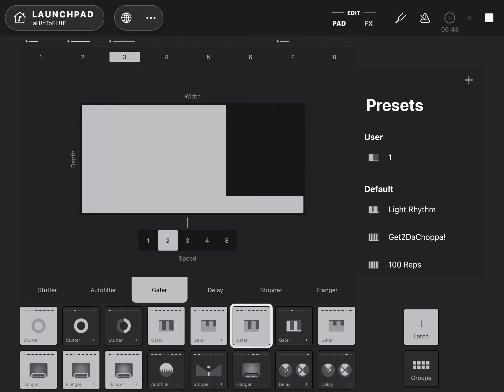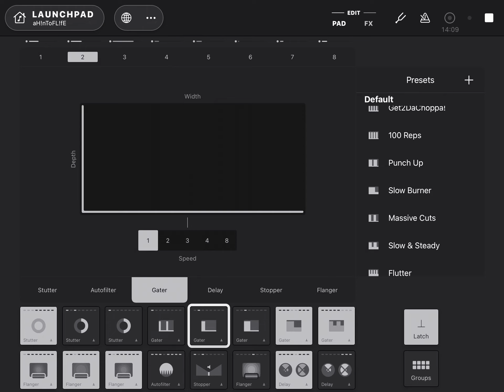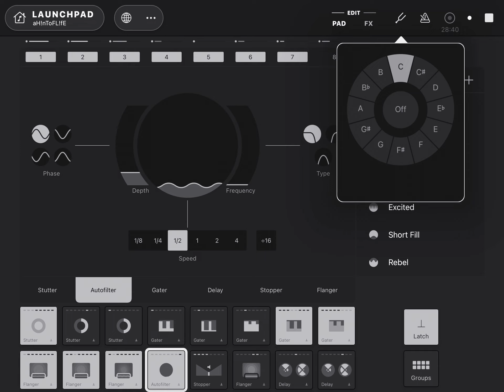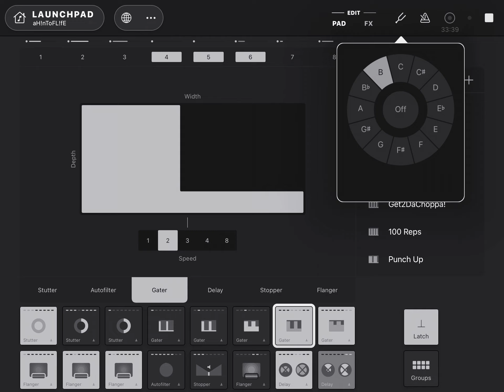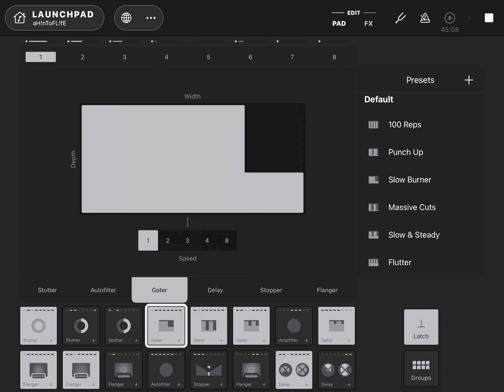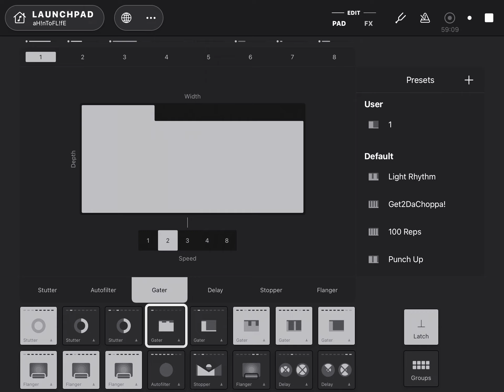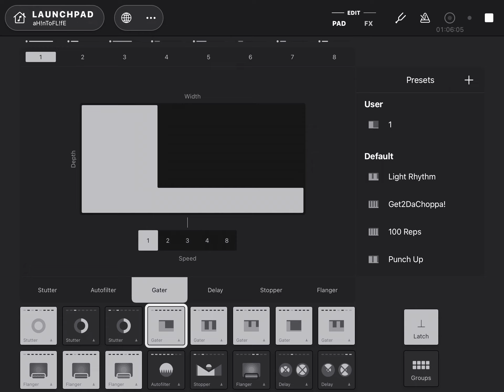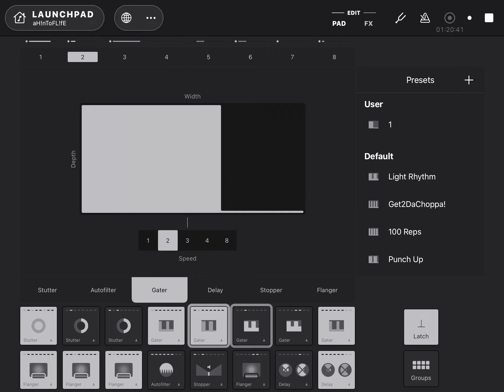“aH!nToFL!fE” My soundpack \ Rndm_tstng* track 0|1. [Livemix]